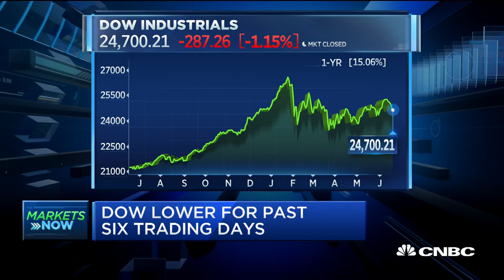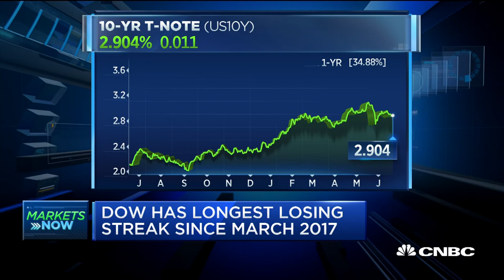Investors need to do homework on what could end bull market, expert says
Jason Pride, Glenmede chief Investment officer of private clients, and RJ Gallo, Federated Investors head of municipal bond investment group and senior portfolio manager, speak with CNBC's "Squawk Box" about their take on markets.